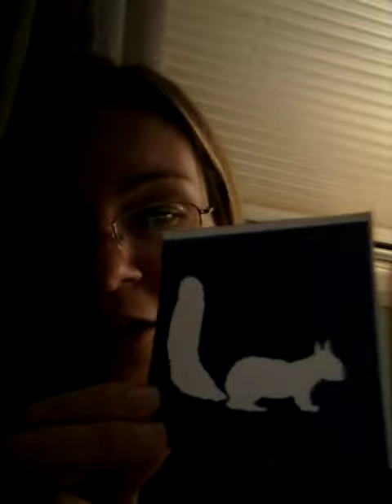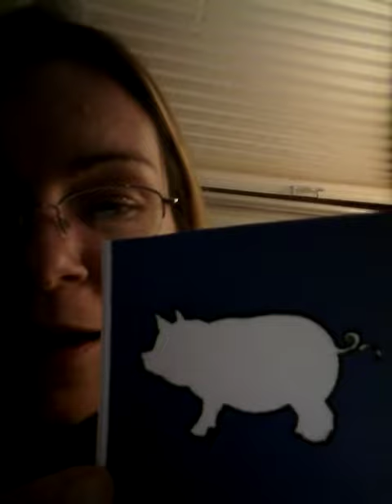"It looked like spilt milk" story retelling with Ms Beth Classroom 5